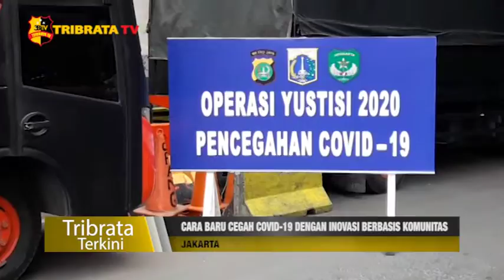CARA BARU CEGAH COVID 19 DENGAN INOVASI BERBASIS KOMUNITAS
Covid-19 merupakan masalah baru bagi Indonesia. Dalam penanganannya Polisi, TNI, dan Pemerintah Daerah dirasa belum cukup untuk mendisiplinkan masyarakat Ibu Kota.

Dalam hal ini petugas gabungan dikerahkan untuk pendisiplinan protokol kesehatan dengan membuat inovasi berbasis komunitas.

Penegakan akan dilakukan secara persuasif dan humanis. Satgas dari pihak Kepolisian juga akan turun apabila masyarakat melawan petugas saat penindakan, seperti yang sudah diatur dalam Pergub Nomor 79.

Petugas gabungan nantinya akan mempetakan kluster-kluster yang menjadi prioritas untuk melakukan penindakan.

Tim Liputan : Ganang / Mutia

Salam Tribrata.